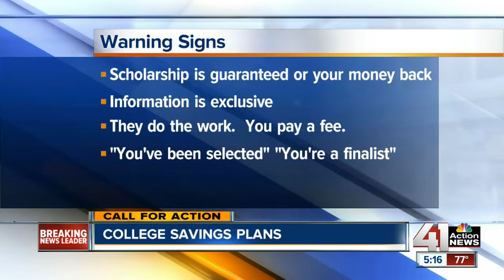State treasurer's tips on saving for college and avoiding scams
Missouri State Treasurer Clint Zweifel talked about saving for college under Missouri's 529 plan and avoiding scams